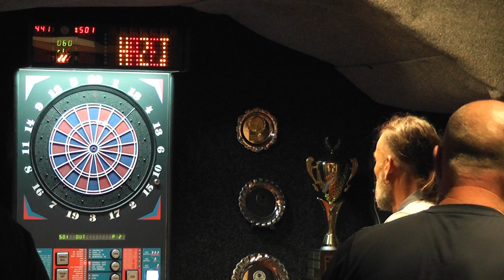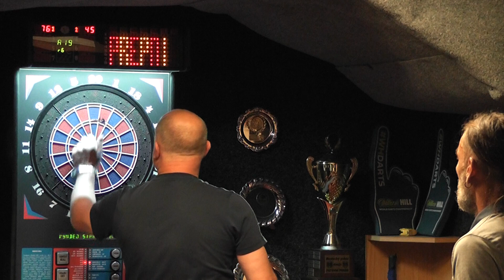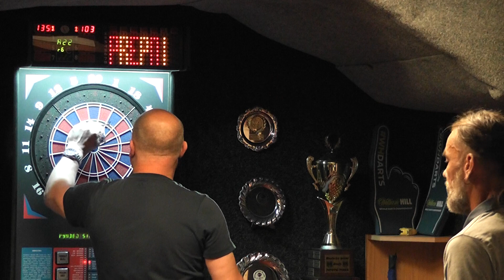Finále JP-24.8.2021-David Malár-Petr Pusch